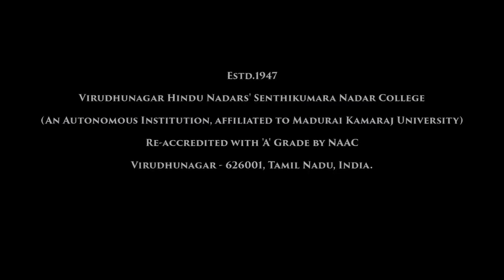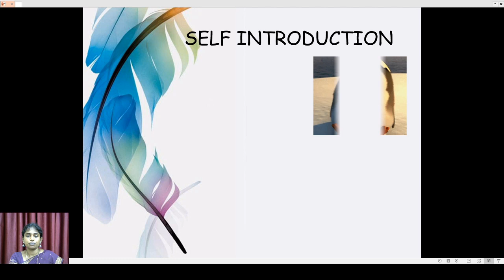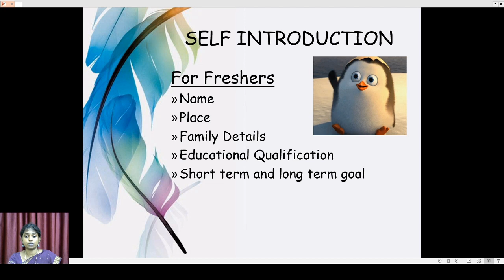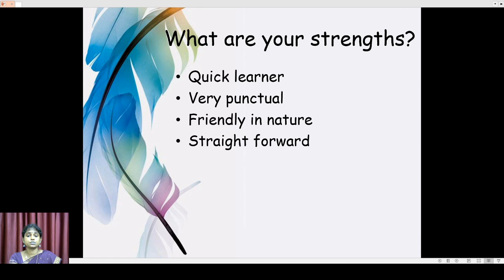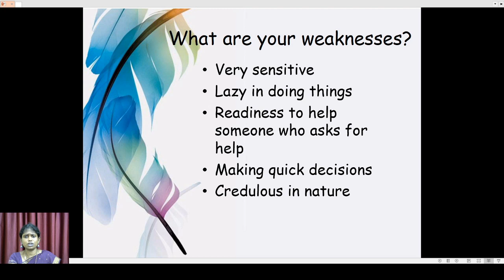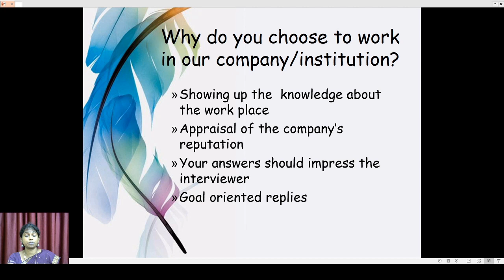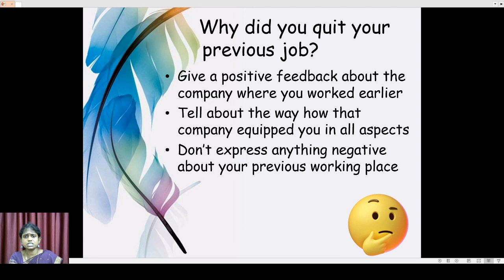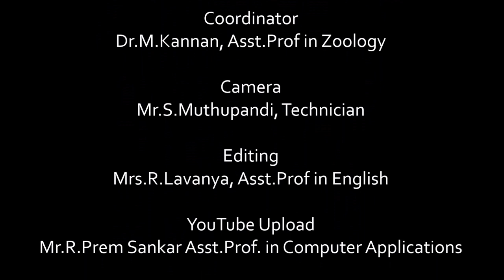Interviews | FAQ's | Communication Skills | V.H.N.S.N.College (Autonomous)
Mrs.R.Lavanya M.A., M.Phil.